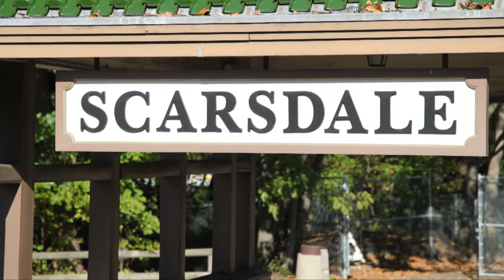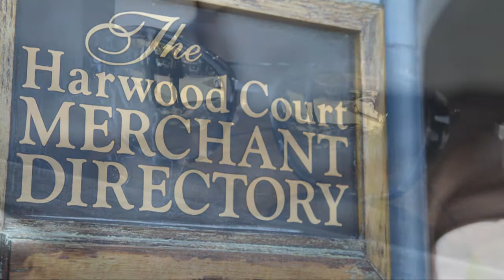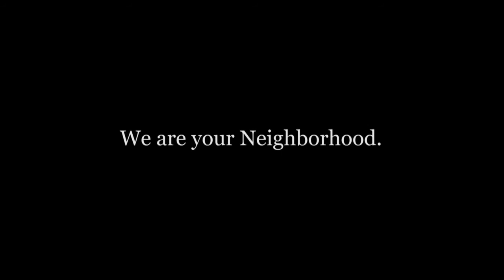SweetBowl in Scarsdale